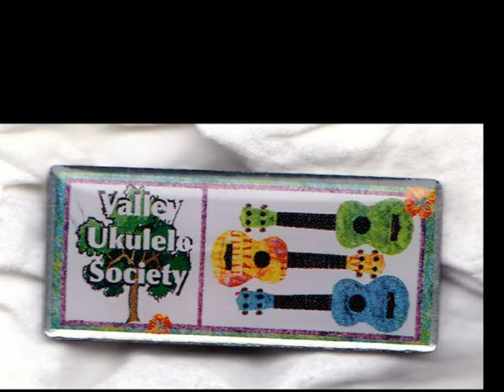Valley Ukulele Society: Aug. 2016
Events at the Aug. 30 meeting of the Valley Ukulele Society.
We tried to get Koko the gorilla to lead our group. Koko is the Stanford University gorilla that know sign language, and now has taken up the ukulele.